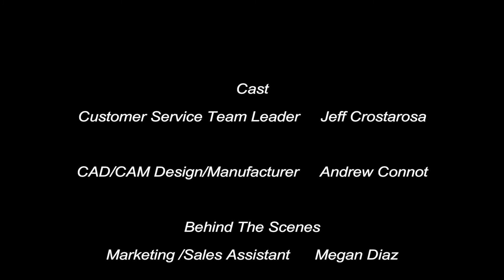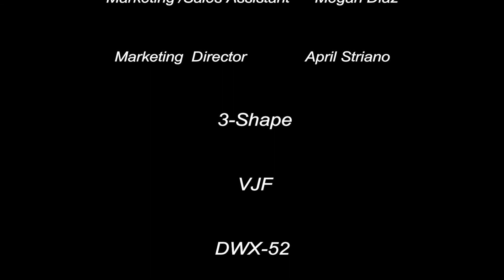Insider Insights at Cornerstone Dental Lab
We've got Jeff our Customer Service Leader interviewing Andrew, one of the CAD/CAM Designers/Technicians. Any questions, contact the lab